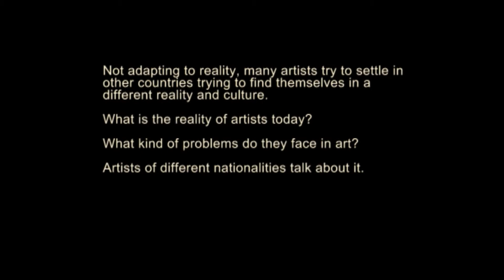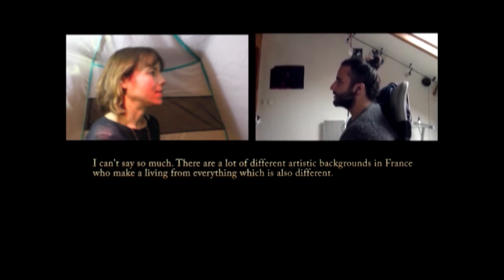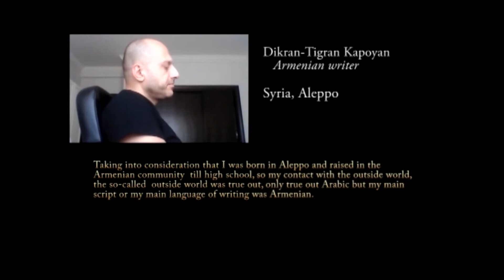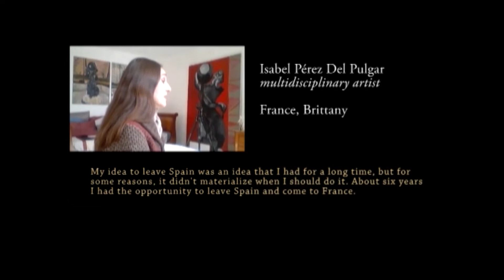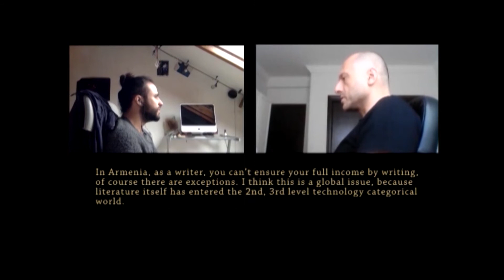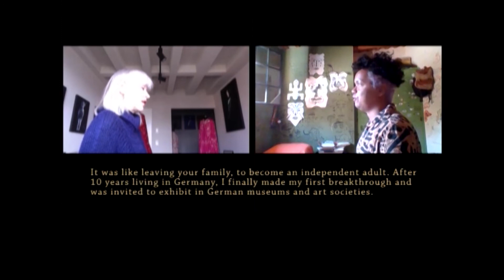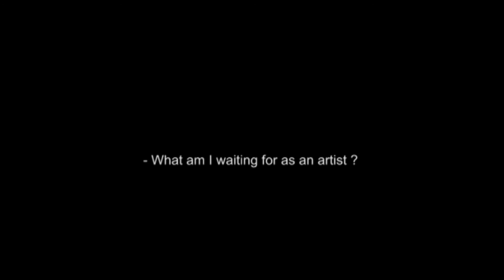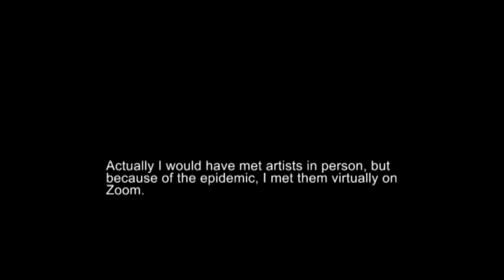Ruzan Petrosyan- waiting for the..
The title of the video installation is taken from Leonard Cohen's famous song "Waiting for the miracle".
Our life is waiting, everyone is waiting, the life of an artist is more. In addition to everyday expectations, the artist is also waiting for big changes in art, values, maybe a miracle...
What is the reality of the artist today, what problems does he face in art?
Many artists, not adapting to reality, try to settle in another country, trying to find themselves in a different reality, culture. And what is it like, is it like the previous one? Or is it just an escape? Artists of different nationalities and ethnic backgrounds from different countries speak about it separately in their native language.
In fact, they were supposed to be in front of the camera, but because of the coronavirus, when the border closed, I spoke to them on Zoom.
 They answer two questions sitting in profile
- What is my reality in my birthplace, in my current place of residence?
And the third question, what am I waiting for, sitting in front of it.